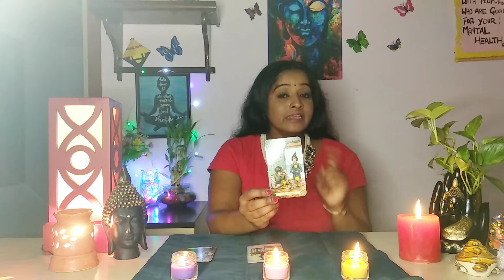free Tarot card Reading-kannada video- for appointment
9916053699-call and take appointment for tarot reading